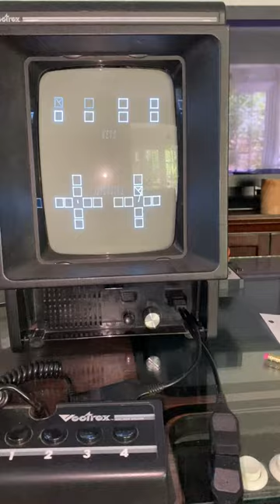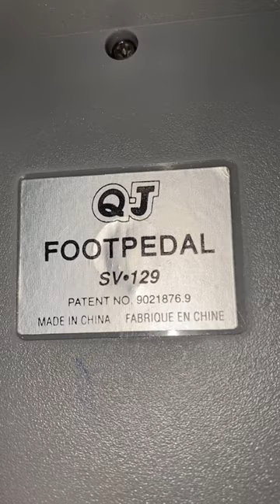Quality Joystick QJ SV-129 Foot pedal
Today we are exploring the QJ SV-129 Foot pedal connected to the Vectrex.  It came out in the 1080’s and made for Atari compatible consoles.